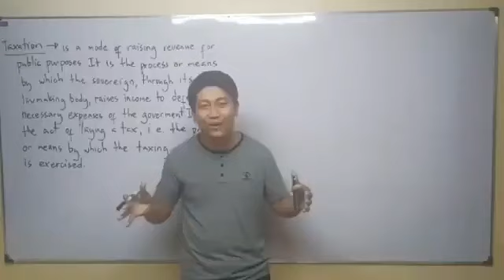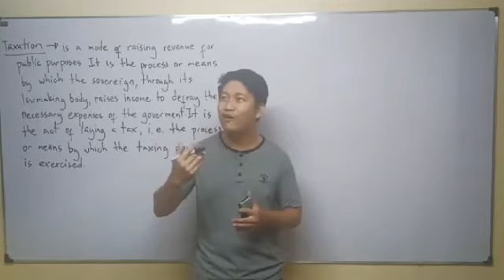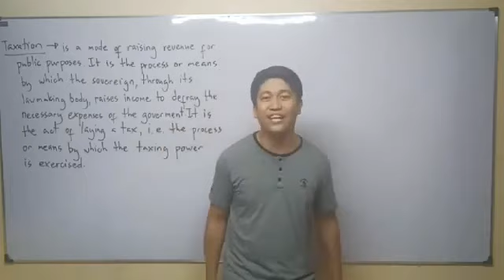a TAX in my life.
Welcome to Sir Win - Accounting Lectures Highlights.

Feature lang namin short excerpt ng aming lectures. Highlights ito ng ilan namin discussions na maaring nagkwekwento ng tungkol sa buhay... nagpapatawa kahit corny... at ilan pang mga segwey na sadya namang nagyayari sa loob ng isang classroom. Kasi, ang pag-aaral ay hindi lang tungkol sa mismong subject, minsan masaya rin na merong ilang napapag-usapan pwera sa accounting.

No worries, sister ni Sir Win ang gumagawa nito kaya hindi ito abala sa kanyang mismong klase at plano sa pagkompleto ng mga accounting lectures sa hinaharap.